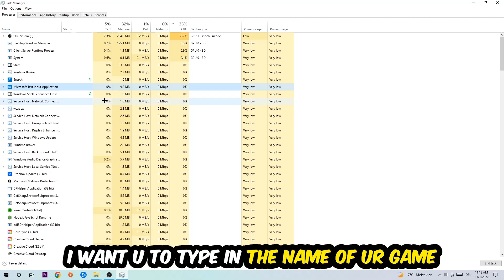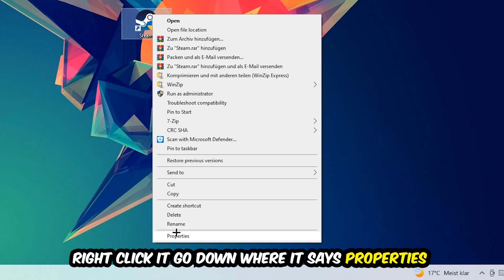Blender – How to Fix All Errors – Complete Tutorial